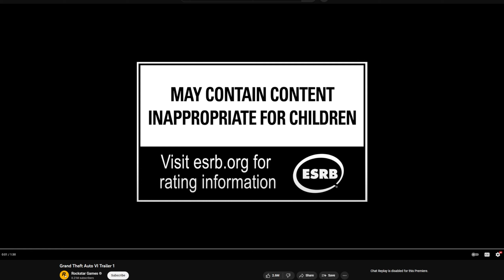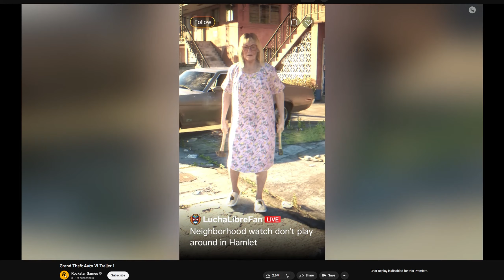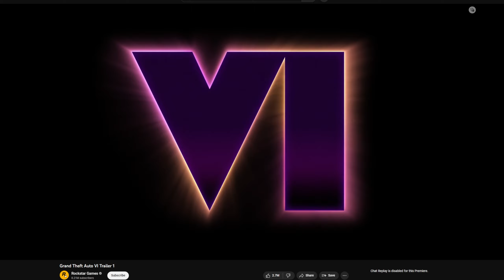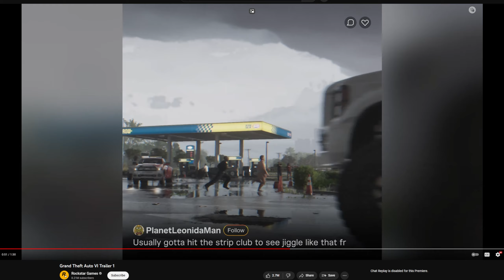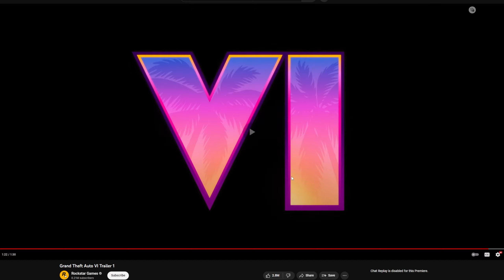IT'S REAL! 😱 GRAND THEFT AUTO VI TRAILER REACTION! COMING 2025!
Upgrade your Gaming Setup!